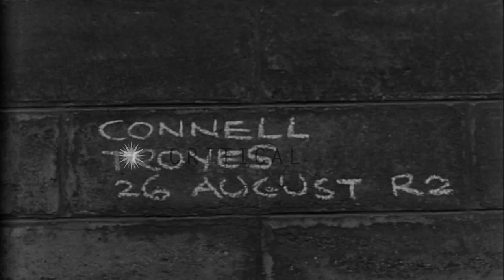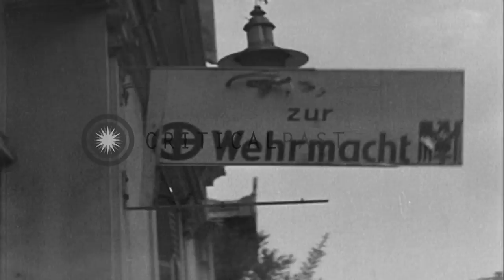French civilians destroy German street signs in Troyes, France. HD Stock Footage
French civilians destroy German street signs in Troyes, France.

Civilian writes on wall "Vive Les Americans" in Troyes, France. Scenes after destruction. Scenes of street signs. French civilians destroy German street signs. Location: Troyes France. Date: August 26, 1944.

57,000+ broadcast-quality historic clips for immediate download.